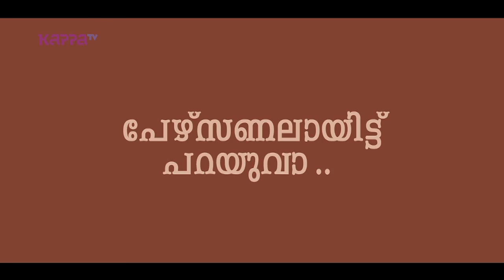Cricketer Sreesanth about Dancing(Part 2) - I Personally - Kappa TV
Cricketer Sreesanth speaks about dancing in movies and more on Kappa TV.